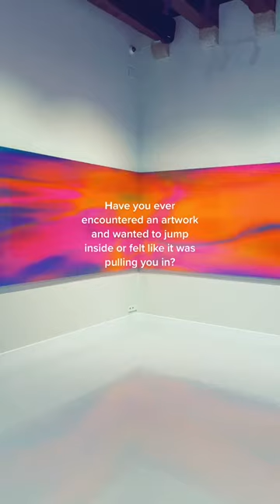Metamorphosis by Nick Thomm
Nick Thomm's painting, Metamorphosis, is ready for you to visit in Moco Museum Barcelona